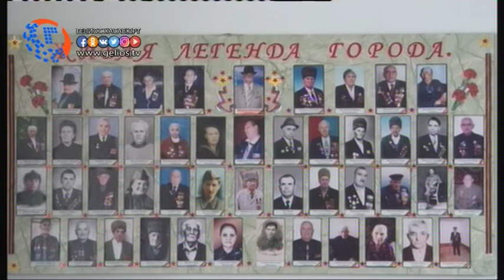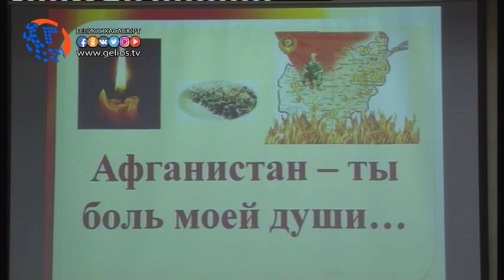В Хасавюрте провели различные мероприятия с приглашением ветеранов ВОВ и Афганских событий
Современный День защитника Отечества не лишен военной окраски, но теперь его сфера охвата не ограничивается только военными. Сегодня этот праздник считают своим все, кто имеет любое отношение к защите страны или своей семьи. В Хасавюрте в преддверии 23 февраля проводятся различного рода мероприятия  с приглашением представителей  городской мэрии, ветеранов Великой Отечественной войны, тружеников тыла и Афганских событий, так в комплексном центре социального обслуживания населения и во дворце культуры «Спартак» состоялась встреча ветеранов, где каждый делился о своих воспоминаниях, а также вспоминали  боевые  подвиги на полях сражений  Хасавюртовцев.